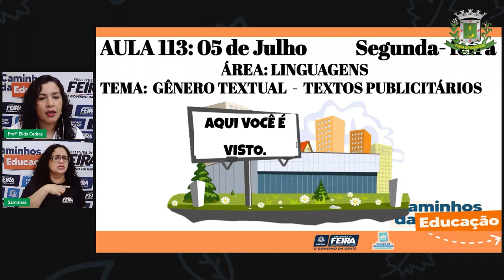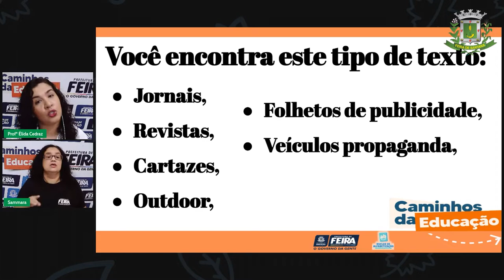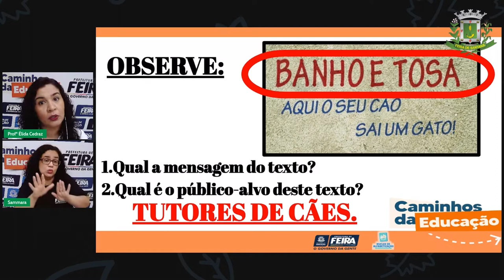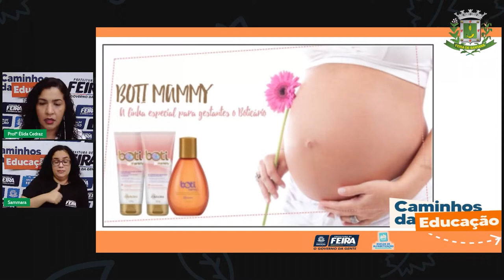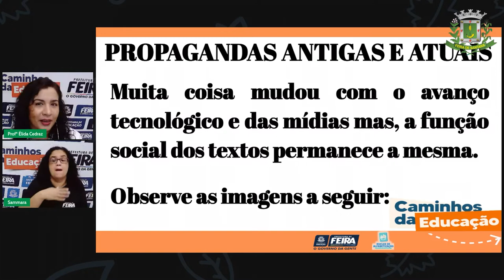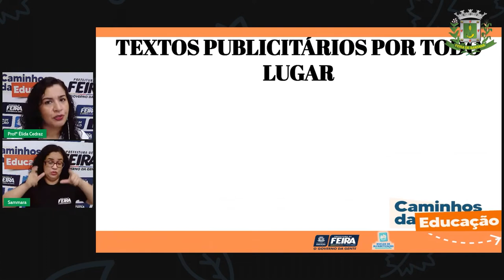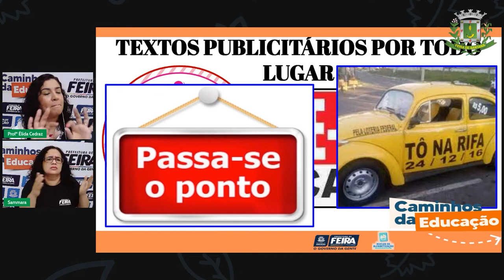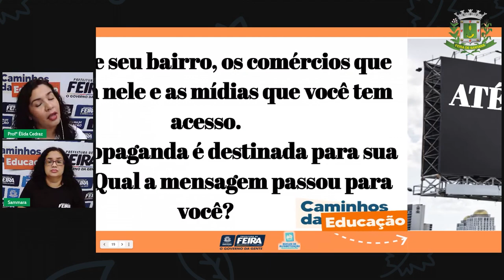Aula 113 2ºANO Profª Élida Trindade Linguagens Gênero textual – Textos publicitários